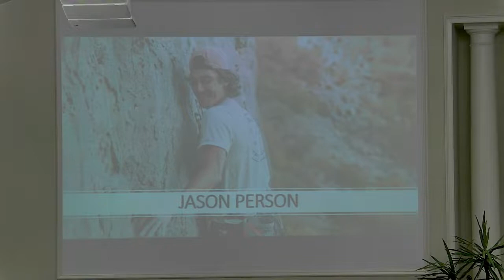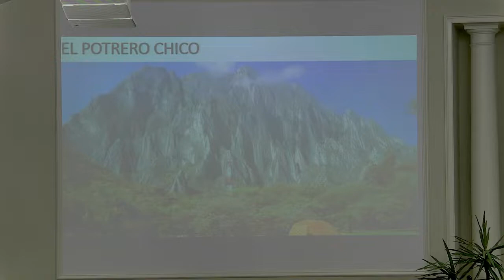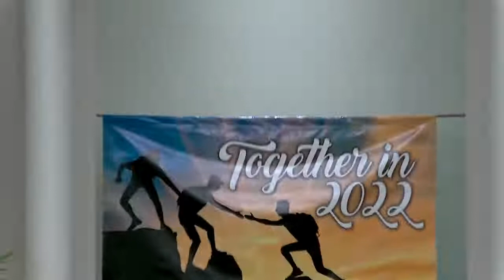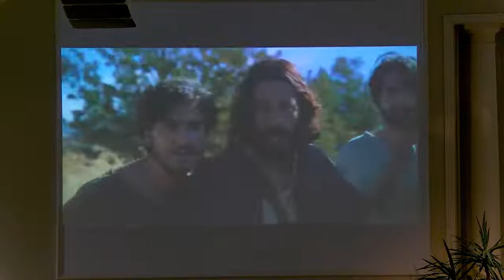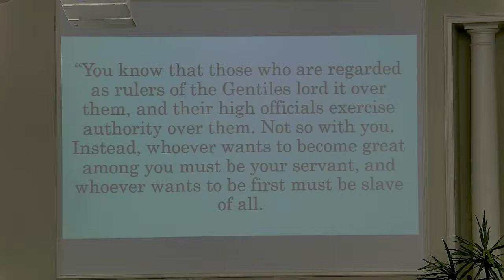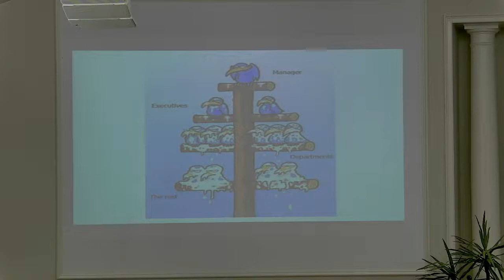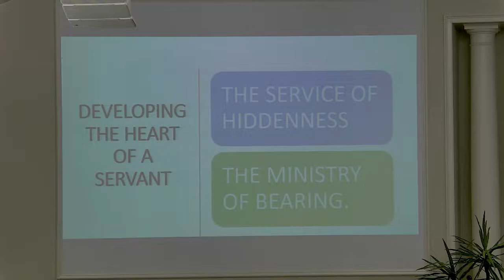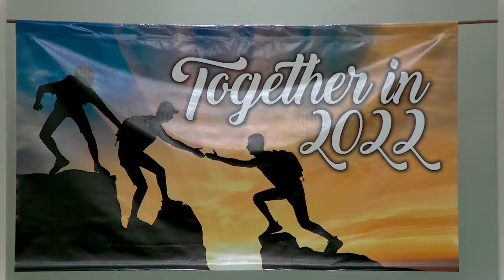Sunday Worship - August 21, 2022